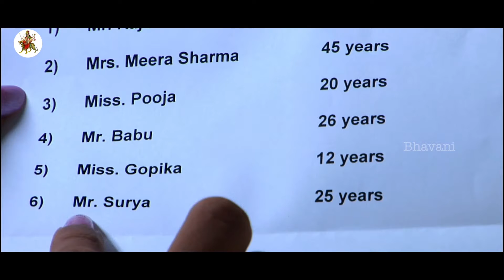Unni Maya Worried About Hes Marriage With Santosh || Mithai Movie Scenes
Watch Mithai / Mittai / Mittayi Telugu Full Length  Movie Scenes.

Cast : Santosh, Prabha, Unni Maya, Vijaykumar
Banner : Selvi Productions.
Producer : A Selvi
Director : MS Anbu